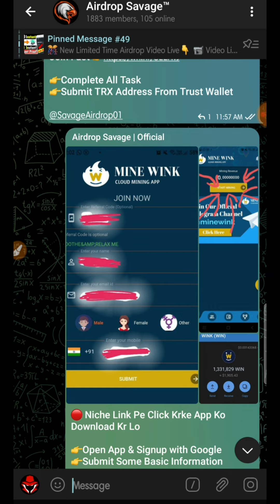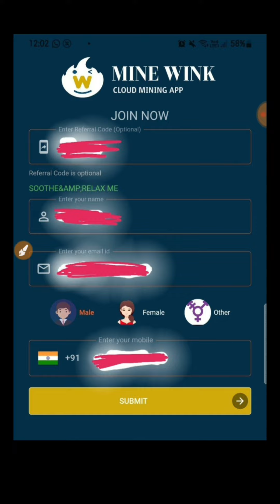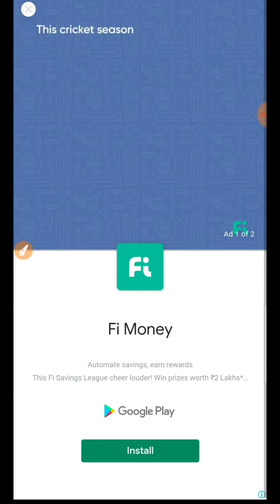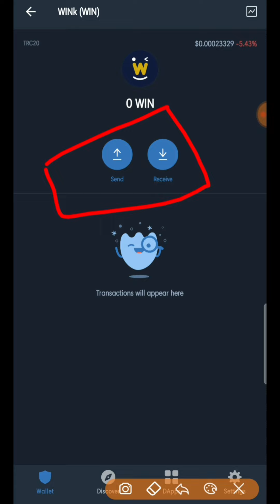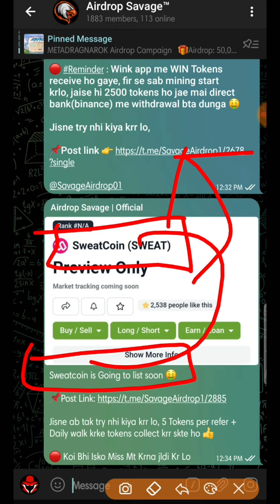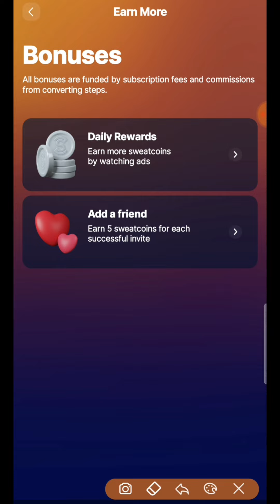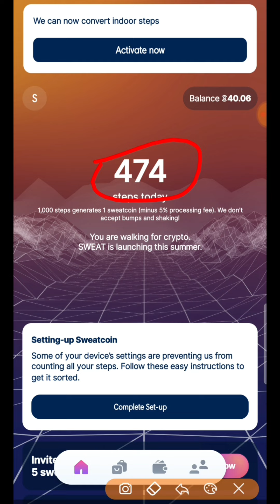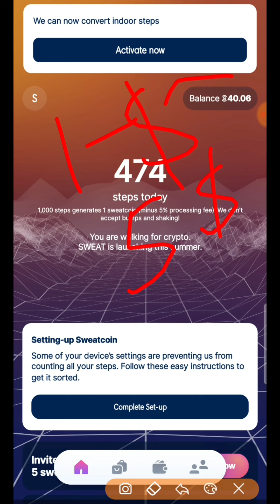Wink Token Airdrop | $900 WIN New Airdrop Token | Instant Withdrawal | New Exchange Airdrop Token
🚀Instant 900$ Dollar WINK Token Loot New Exchange Airdrop | Instant Recieve In Trust Wallet | Best Airdrop | Sweat & Wink Token Airdrop | Wink Token Airdrop

✓Join Telegram For More Airdrops & Update

• Discord Username 》 @CAPTAIN COOL

telegram bot airdrop

token airdrop

trust wallet withdraw to bank account Wink Token

Wink token airdrop

Wink meme tokens

Sweat tokens airdrop

sweat token telegram airdrop bot

wink token telegram bot airdrop

■ Other Keywords:

Mine Wink Cloud Minning App
Wink Token Mining App
Sweat Token Airdrop
METADRAGNAROK
Meta Dragnarok
metadragnarok
meta dragnarok
meta war
METADRAGNAROK AIRDROP BOT
metawar
metawar airdrop
airdrop
free airdrop
metawar token
metawar airdrop withdraw
crypto airdrop
crypto
new airdrop
trust wallet
trust wallet airdrop
airdrop crypto
metawar airdrop bot
metawar withdrawal
how to sell metawar on trust wallet
cryptocurrency
metawar token airdrop
airdrop 2022
bitcoin
metawar airdrop withdrawal
airdrops
metawar airdrop contract address
metawar airdrop swap
crypto currency
metawar swap
metawar airdrop trust wallet
metawar contract address
is metawar airdrop legit
metawar to bnb
metawar airdrop price
metawar airdrop date
free earning
free bitcoin
metawar token price
swap metawar to bnb
swap metawar
trust wallet new airdrop
how to sell metawar
how to sell metawar token
how to swap metawar
crypto airdrops 2022
metawar sell
metawars crypto
swap metawar pancakeswap
today new airdrop
metawarairdrop
free airdrop today
crypto update
crypto news
metawar airdrop live
newairdrop2022
freeairdrop2022
airdrop2022
metawar link airdrop
new airdrop telegram
metawar airdrop token price
trust wallet airdrop instant withdraw
metawar airdrop link
metawar airdrop legit
metawars coin airdrop
terk token
metawar airdrop metamask
terk coin
how to withdrawal or sell or swap metawar token
how to withdrawal metawar token

■ Topics:

telegram airdrop
telegram airdrop bot legit
telegram airdrop bot today
telegram airdrop withdraw
telegram airdrop channel
telegram airdrop 2022
telegram airdrop bot join
telegram airdrop link
telegram airdrop 2021
telegram airdrop
telegram airdrop bot 2021
telegram airdrop groups
telegram airdrop bot
Trust Wallet Free 75$ Claim
Trust Wallet Free 100$ Claim
Free Instant Claim Token Crypto airdrops 2021
Free Instant airdrop Crypto airdrop kya hota hai
Crypto loot
Crypto airdrop instant withdraw
Crypto airdrop
new airdrop
airdrop trust wallet Instant airdrop
Crypto duniya
airdrop token
trust wallet airdrop withdraw trust wallet token airdrop 2021 free airdrop token trust wallet